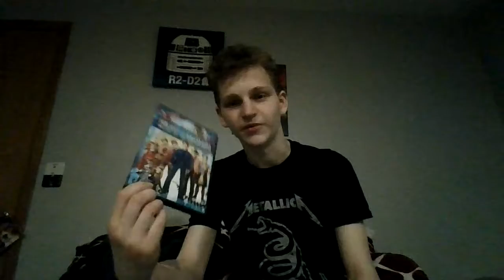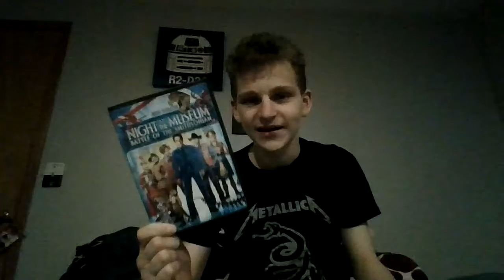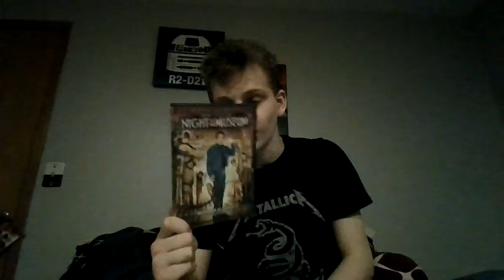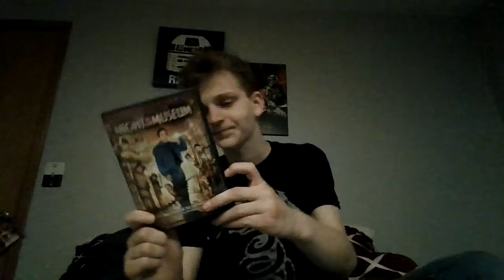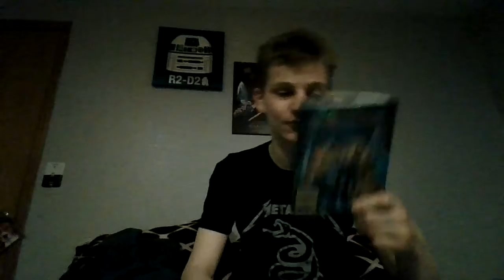All 3 Night At The Museum Movies Ranked!!!!!!!!!!!!!!!!!!!!!!!!!!!!!!!!